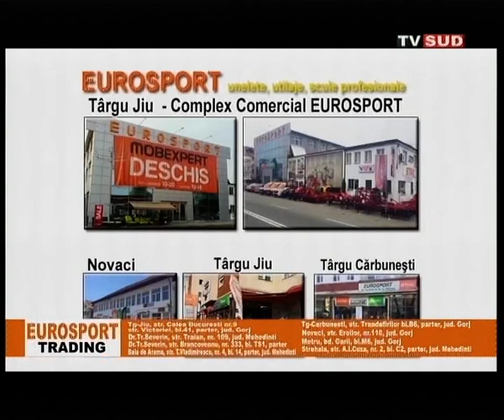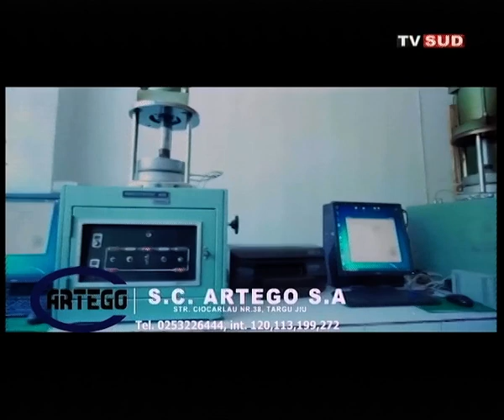Jurnalul Tv Sud 01.06.2022